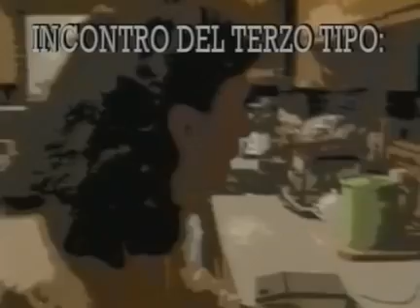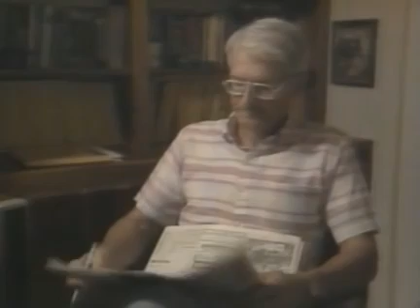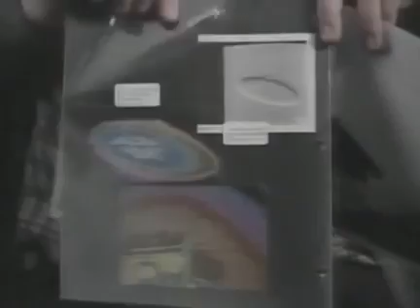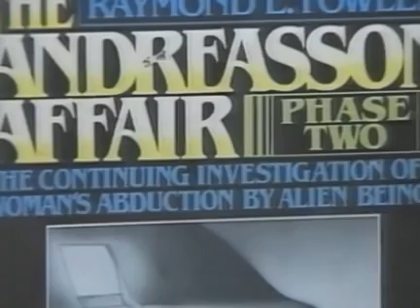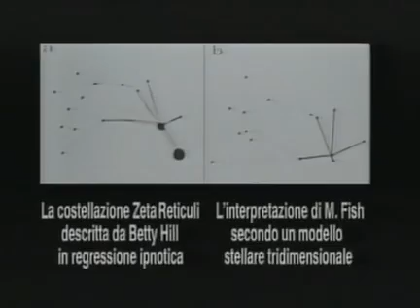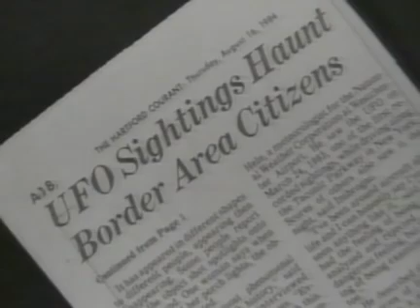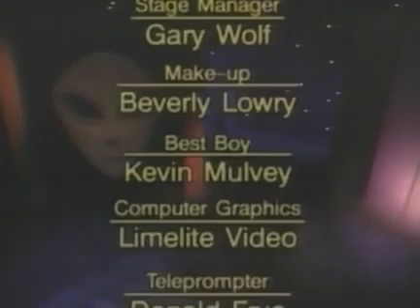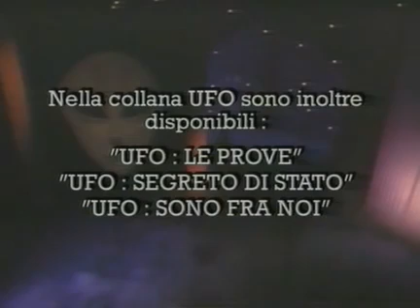UFO: IL CONTATTO - Incontri Ravvicinati Del Quarto Tipo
Parleremo degli incontri ravvicinati del quarto tipo. Ci addentreremo nel mondo degli UFO e dell'ignoto e saremo costretti a porci molte domande su un fenomeno che oggi sta acquistando una dimensione sempre più inquietante: chi sono gli insoliti visitatori, da dove vengono, perchè penetrano nella nostra psiche ? Questa è un'inchiesta giornalistica che mostra i fatti reali, una realtà che incute timore.